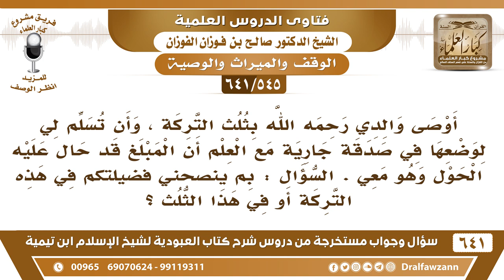[545 /641] أوصى والدي بثلث التركة صدقة جارية، وقد حال عليها الحول، فهل فيها زكاة؟ الشيخ صالح الفوزان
[545 /641] السؤال: أوصى والدي رحمه الله بثلث التركة ، وأن تسلم لي لوضعها في صدقة جارية مع العلم أن المبلغ قد حال عليه الحول وهو معي . السؤال : بم ينصحني فضيلتكم في هذه التركة أو في هذا الثلث ؟
 الجواب: أن تجتهد وأن تضع هذا الثلث في شيء ينفع الميت ويبقى نفعه يستمر نفعه له.
 سؤال: يقول: وهل فيه زكاة؟
 الجواب: زكاة ليس فيه زكاة، الوقف والوصية ليس فيها زكاة؛ لأن مصارفها مصارف الزكاة.
للاشتراك في قناة الشيخ صالح الفوزان
أسئلة وأجوبة من شرح كتاب العبودية ( 641 ) مقطع

للاستفسار والإقتراحات والدعم
رئيس الفريق
لمشروع كبار العلماء